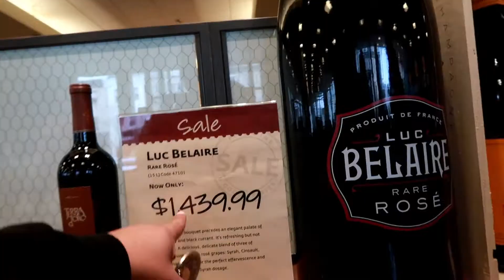WE BOOKED A MANSION ON AIRBNB IN PHILLY!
WE BOOKED A HOUSE ON AIRBNB FOR HALLOWEEN THIS YEAR AND THIS HOUSE TURNED OUT TO BE SOMETHING WE DIDNT EXPECT! IT WAS FUN AND WE CANT WAIT TO GO BACK! THIS IS ALL WE DO! WE BRING NEW YORK TO THE PARTY!